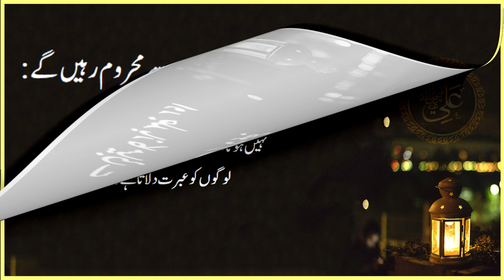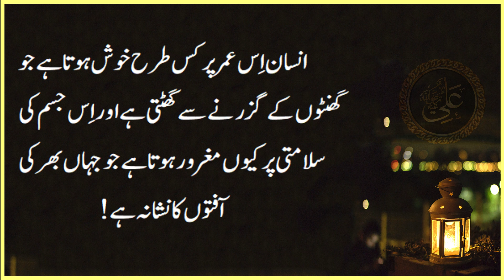Hazrat Ali ke Aqwal | Quotes of Hazrat Ali in Urdu | Motivational Quotes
In this YouTube video, viewers will be introduced to the motivational quotes of Hazrat Ali, also known as Mola Ali, a highly revered figure in Islamic history. Presented in Urdu, the video features a collection of Aqwal Zaren, or wise sayings of Hazrat Ali that provide inspiration to change one's life goals and embrace a more meaningful existence.
This motivational video is perfect for those seeking to find meaning and purpose in their lives, and those who are looking to be inspired to take action toward achieving their goals. Whether you are looking to make a significant change in your life or simply need a boost of motivation to keep going, this video is sure to provide you with the inspiration you need.